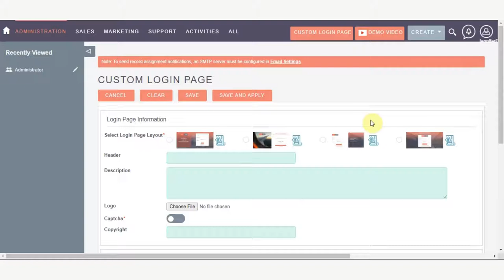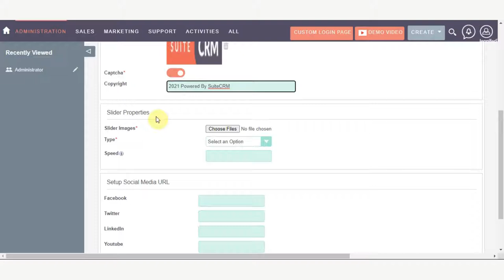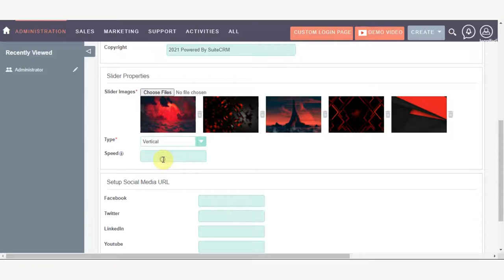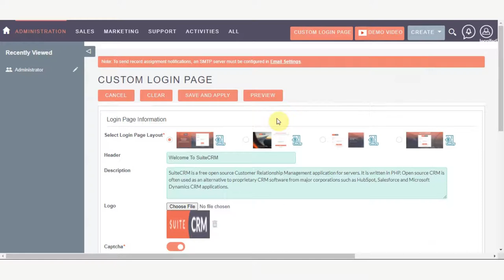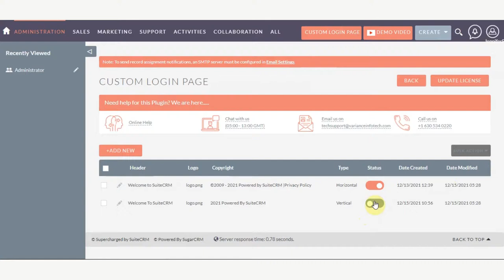SuiteCRM Extension - Custom Login Page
The Variance InfoTech Pvt Ltd new launch suitecrm extension called Custom Login page. The SuiteCRM Custom Login page allows you to change default SuiteCRM Login page to Modern and meaningful Login page with your company’s branding.